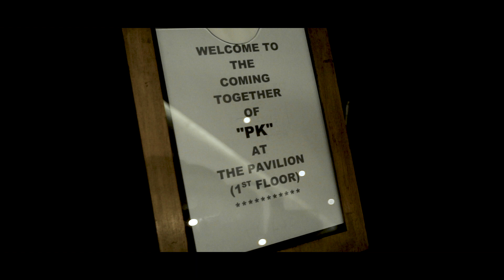Karan x Pooja // Mumbai_Pune_Mumbai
“The most important thing in life is to learn how to give out love, and to let it come in.”